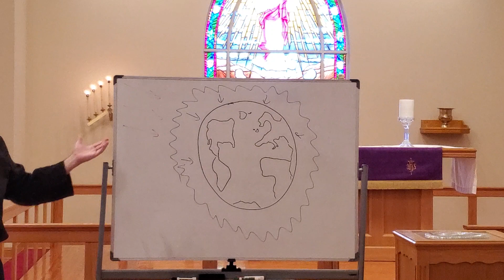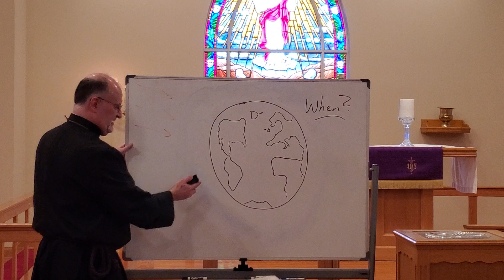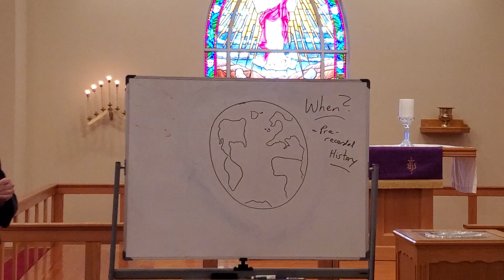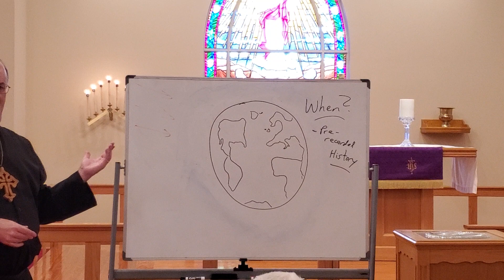March 1, 2023 - First Wednesday in Lent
"Bible Stories for Adults: Noah & the Ark"
Genesis 6-9